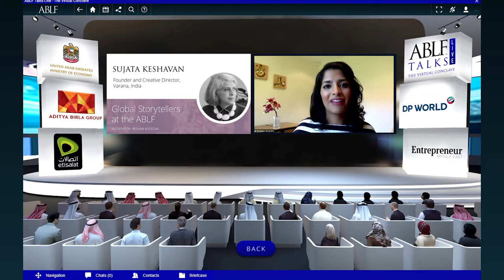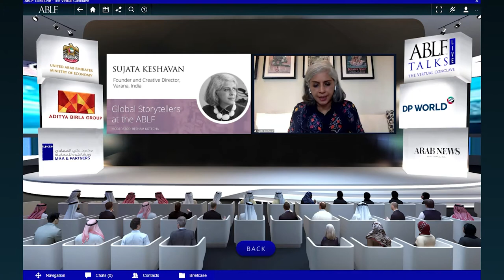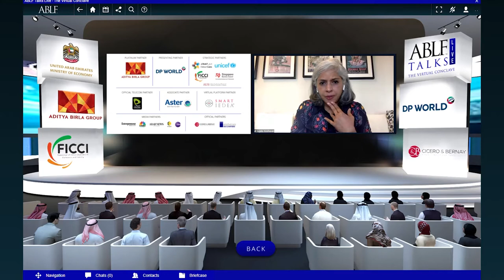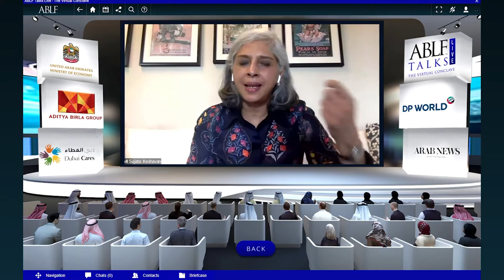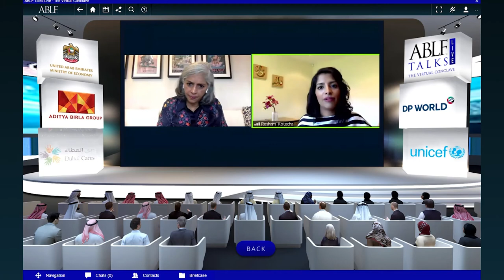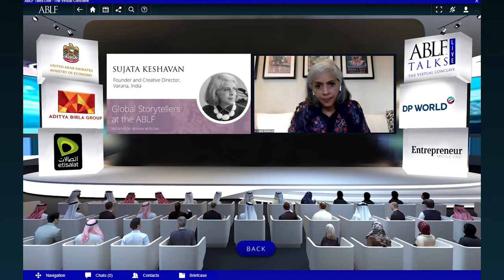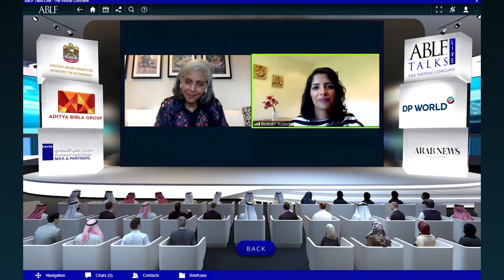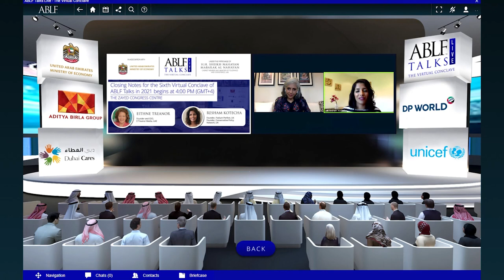Sujata Keshavan features as the Global Storyteller at the ABLF Talks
Sujata Keshavan, Founder and Creative Director, Varana, India, shares her experience and journey with Varana Group and tells us how the brand grew so successfully in India, at the Sixth ABLF Talks Virtual Conclave of 2021.

The ABLF Talks will run till April 2022 featuring eminent policymakers, thought leaders and industry professionals from around the world. Be a part of the ABLF Talks and experience engaging conversations with world leaders.